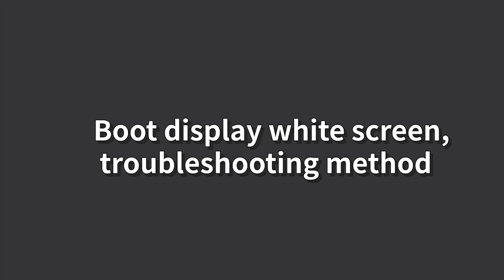17. fusion splicer programs fails to start, white screen comes out. Solution: replace LCD cable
when you turn on your Tumtec optical splicing machine and find the screen is totally blank, the procedure is failed to boot up.
Then reason could be the poor connect or problem of the LCD screen cable;
hence, you need check the contact the LCD screen cable or replace a new one.